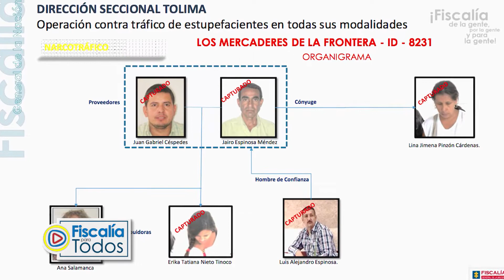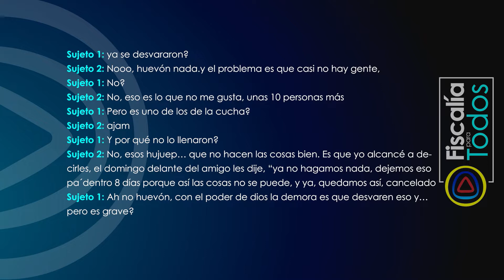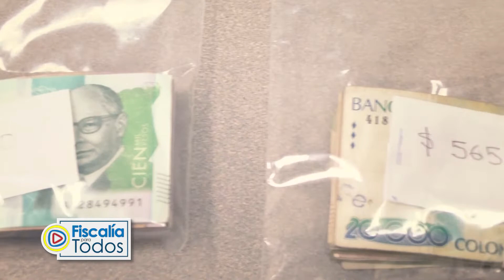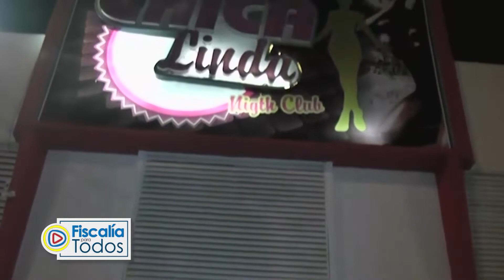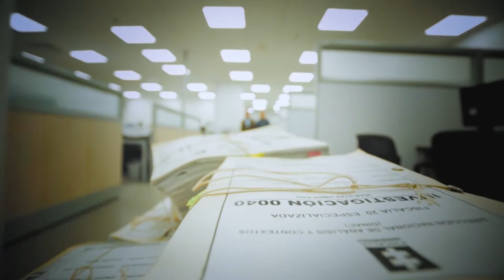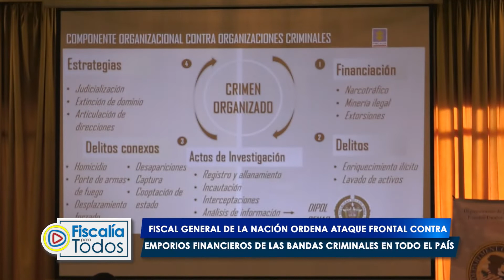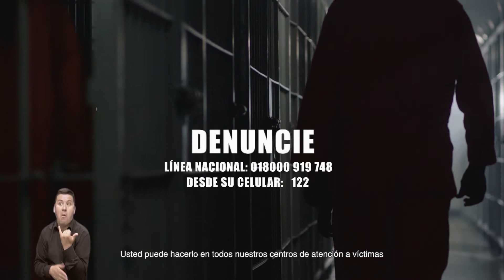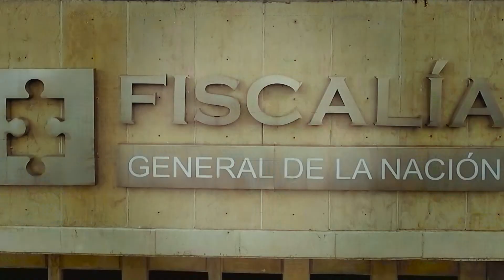Fiscalía para Todos TV - Programa 23 - 30 de agosto de 2018